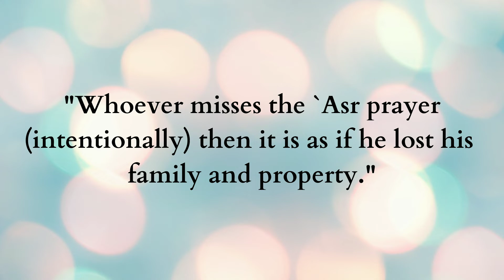Whoever misses the `Asr prayer (intentionally) then it is as if he lost his family and property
Narrated Ibn `Umar: Allah's Messenger (ﷺ) said, "Whoever misses the `Asr prayer (intentionally) then it is as if he lost his family and property."